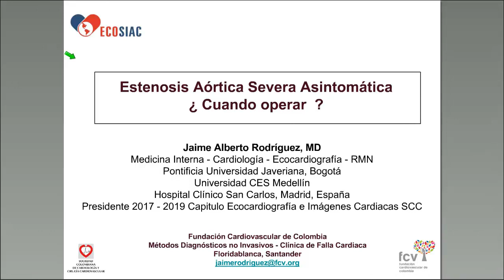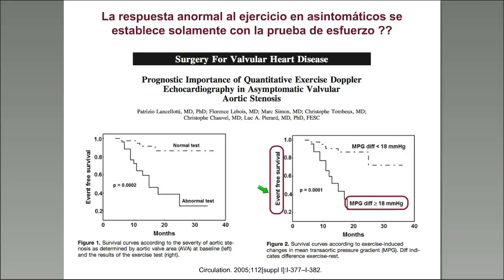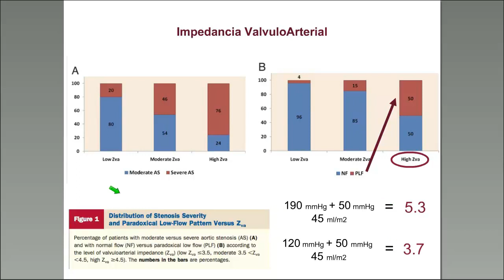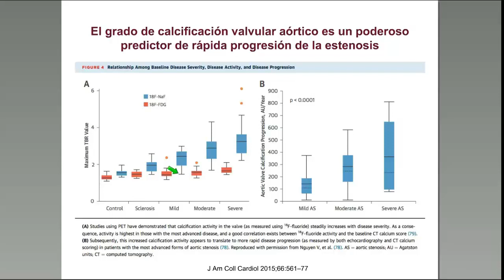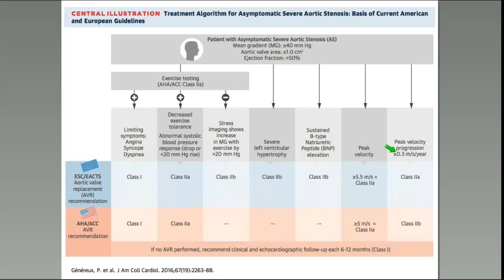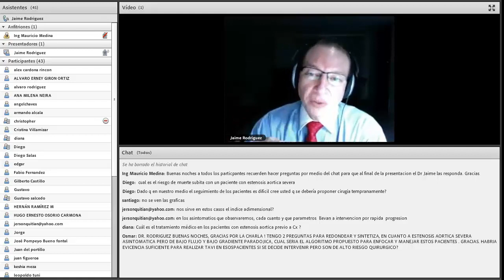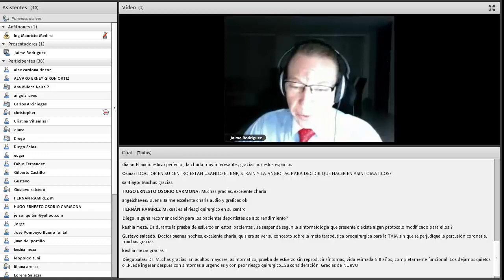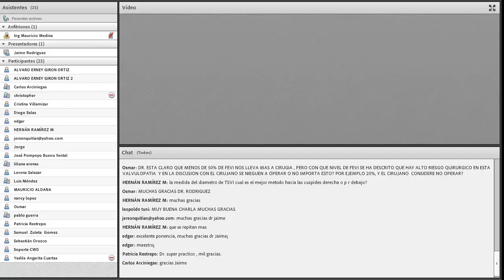Webinar : Estenosis aórtica severa asintomática ¿Cuándo operar?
Conferencista:
Jaime Alberto Rodríguez, MD
Especialista Medicina Interna, Cardiología, Ecocardiografía
Métodos Dx No Invasivos - Clínica de Falla Cardiaca
Fundación Cardiovascular de Colombia
Miembro Sociedad Colombiana de Cardiología
Presidente 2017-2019 del Capítulo de Ecocardiografía e Imagen Cardiaca Sociedad Colombiana de Cardiología
Miembro ECOSIAC